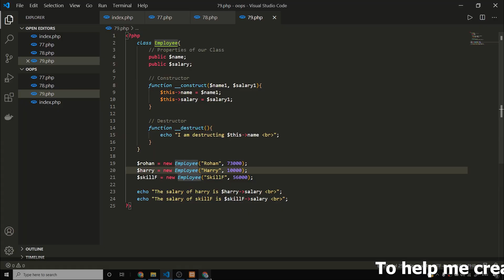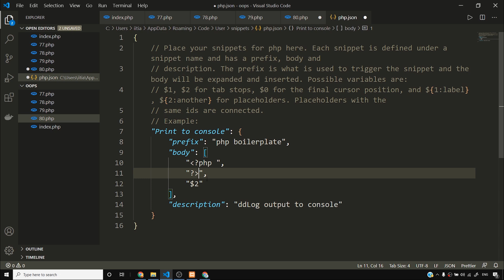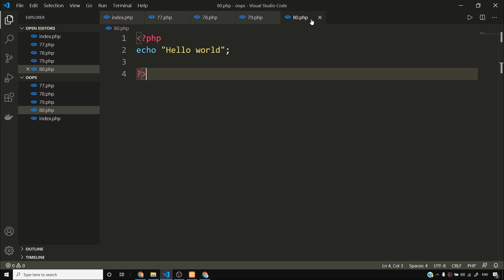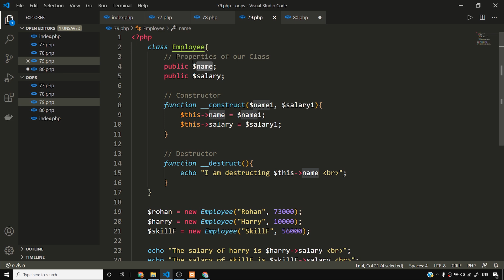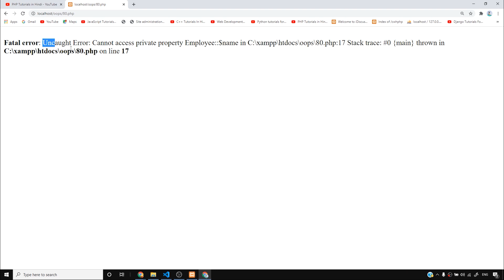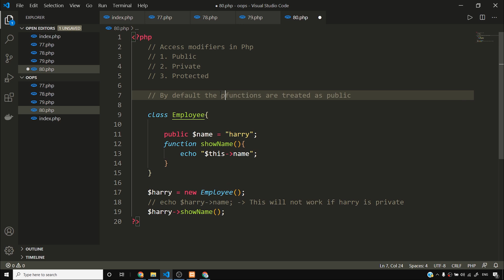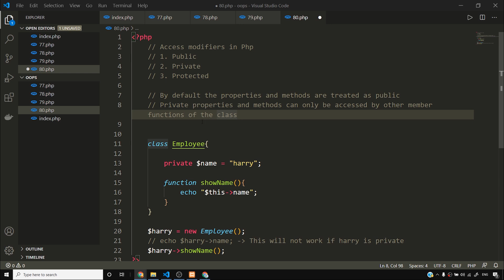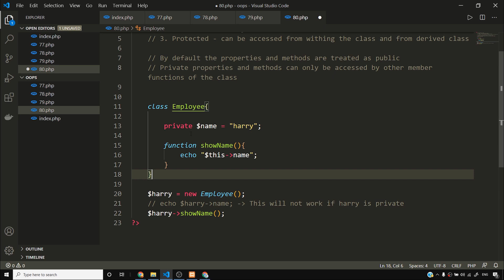Access Modifiers in Php | PHP Tutorial #80